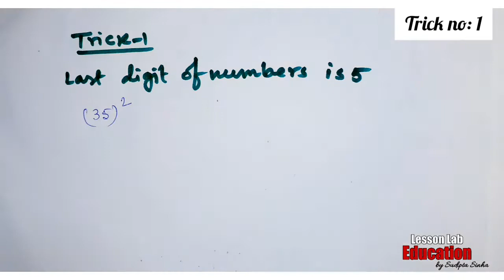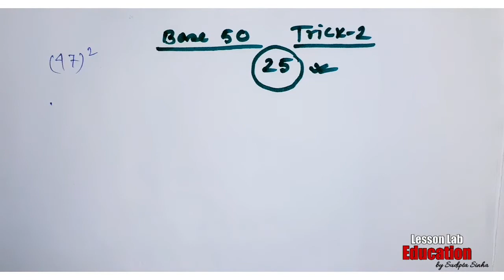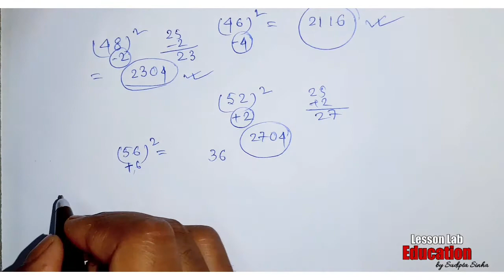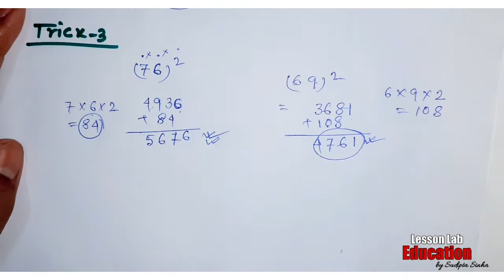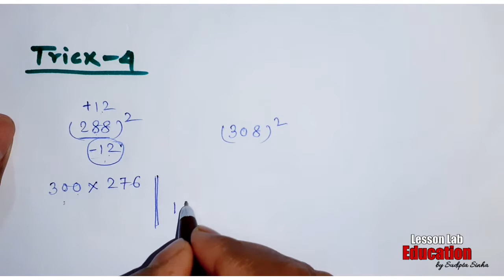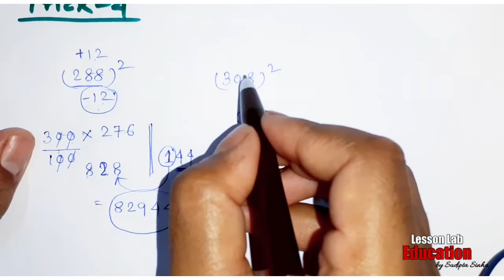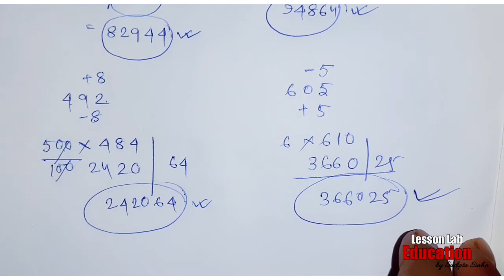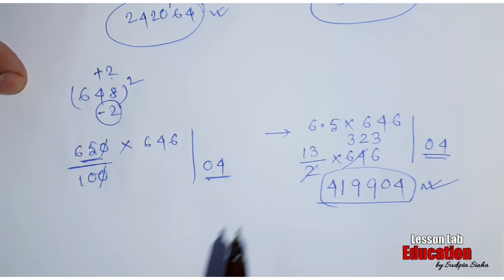Simplification | Square tricks | 1-1000 any number square tricks in 5 seconds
Magic square tricks

(For WBPSC, WBPSI, WBCS, WBTET, SSC CHSL, SSC CGL, BANK, RRB NTPC, RRC GROUP-D, Other Govt. Exams)

Next part will come soon with all love & regards.
Prepare hard & take care of yourself.

3 Digit square tricks,
Magical square tricks in bengali,
Square tricks of any number,
1-1000 square tricks,
Shortcut to find square of a number,
How to find square of any number in seconds?